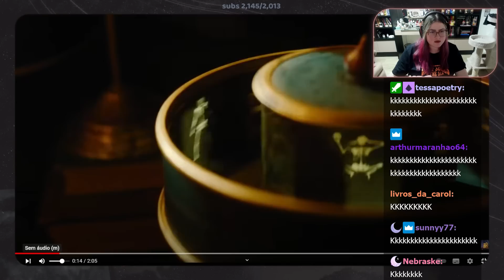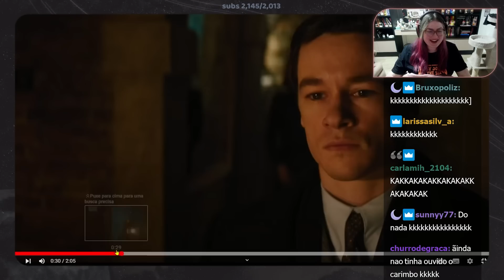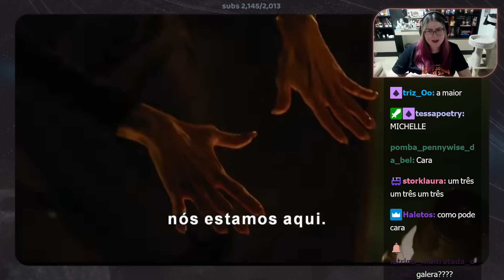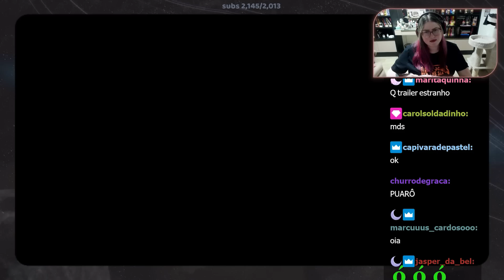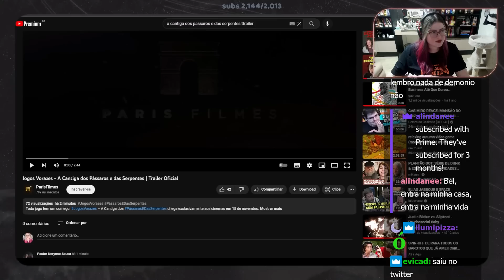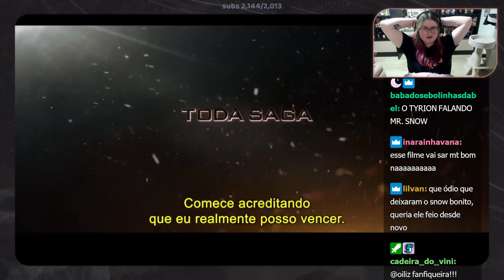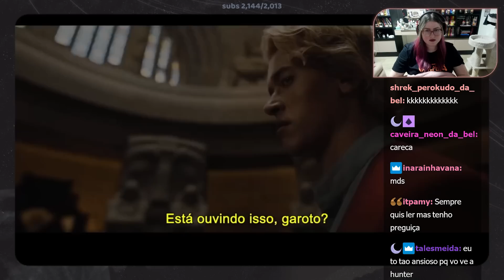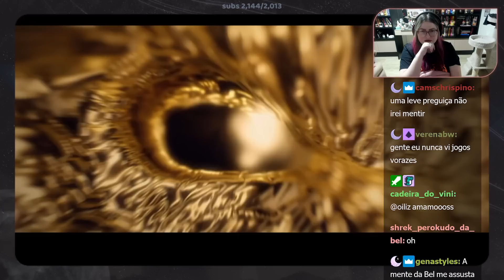REAGINDO AO TRAILER A CANTIGA DOS PÁSSAROS E DAS SERPENTES E NOITE DAS BRUXAS | Cortes da Bel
mais do que jogos vorazes vem ai os cortes vorazes

00:05 Noite das Bruxas
4:02 Cantiga dos Pássaros